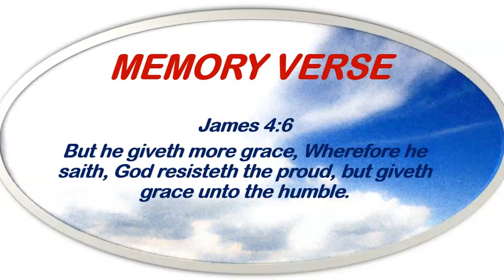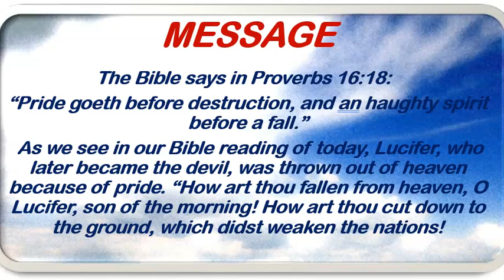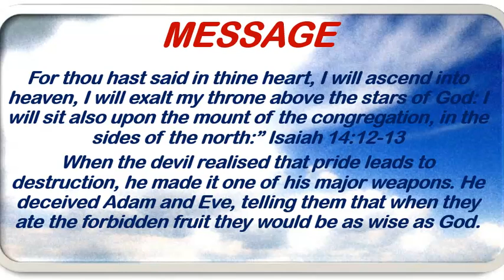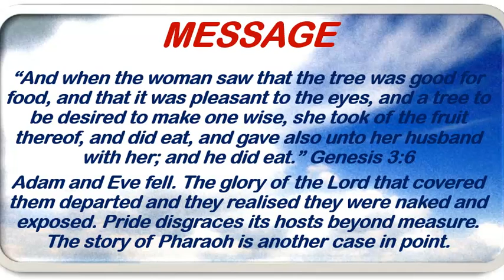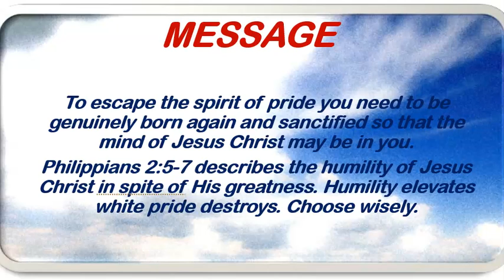Redeemed Christian Church of God Open Heavens Devotional